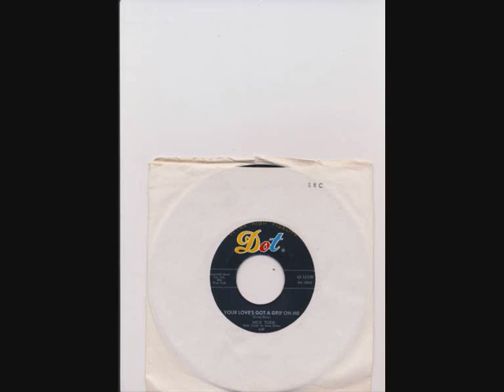nick todd your love's got a grip on me